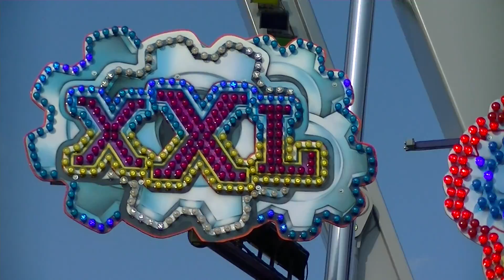XXL - Dotremont (Offride) Video Schueberfouer Luxembourg 2016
XXL von Dotremont Offride Video auf der Schueberfouer in Luxembourg 2016. KMG Easy Rides XXL Kirmes Luxemburg 2016.

Fahrpreis: 5€